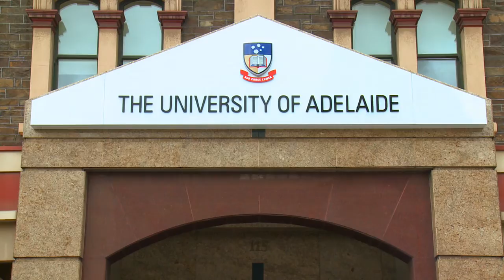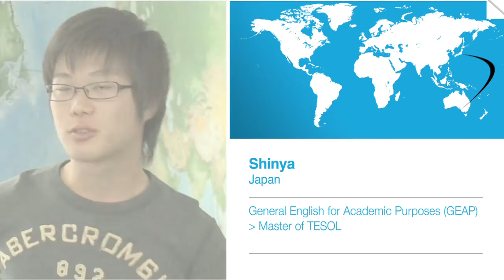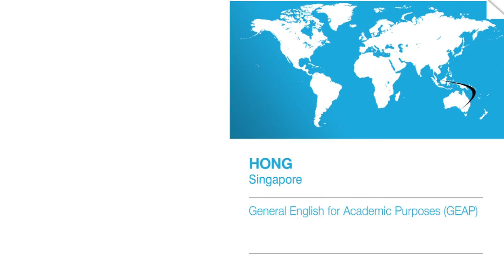Live and Study in Adelaide at the University of Adelaide's English Language Centre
Learn more about our centre by taking a tour and speaking to our students and teachers.